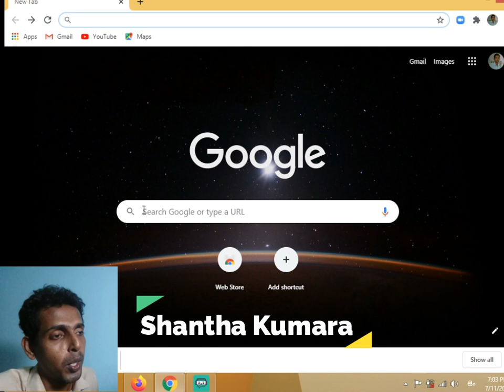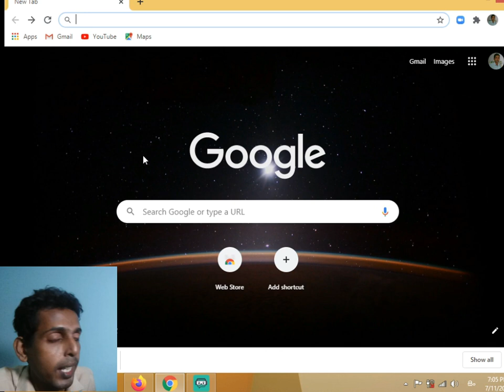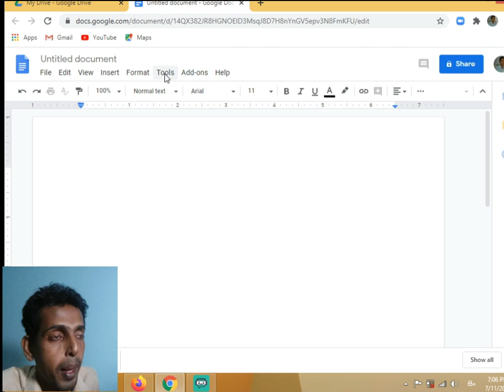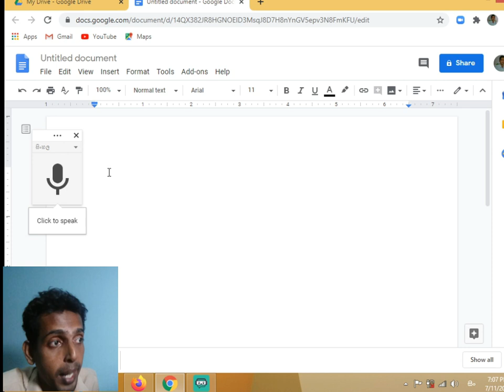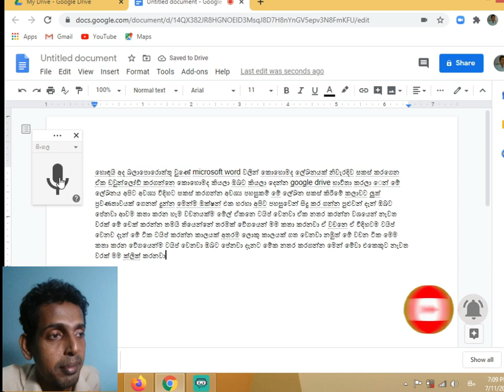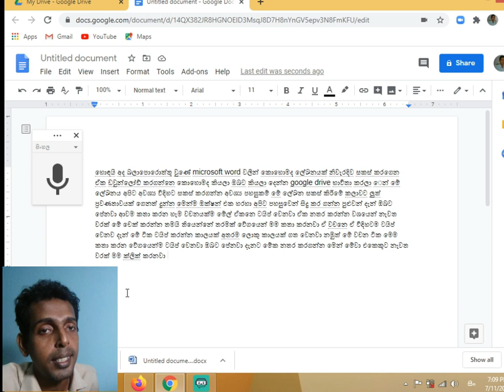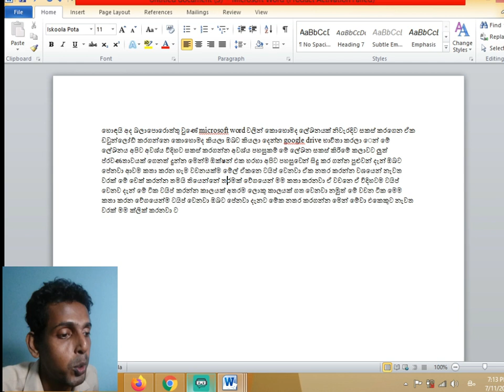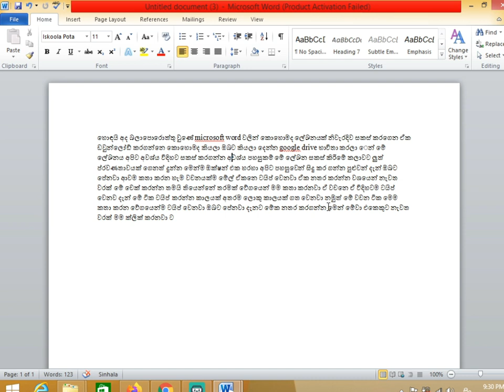Voice Typing - පිටු ගොඩාක් සිංහලෙන් පහසුවෙන්ම ටයිප් කරන්නෙ මෙහෙමයි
ලිපි ලේඛන සකස් කරද්දි අතින් ටයිප් කරද්දි සෑහෙන කාලයක් වැයවන බව කවුරැත් දන්නව මේ ක්‍රමයට ඉතාමත් ඉක්මනට අපි කතාකරන වේගයෙන්ම ලේඛනයක් ටයිප් කරගන්න පුළුවන්.. ඕනෑම භාෂාවක්නි පුළුවන්.. ඕන වෙන්නෙ මයික් එකක් සමග පරිගණකයක් .. සාමාන්‍යෙයන් ලැප්ටොප් පරිගණකයක මයික් එකක් තියෙන නිසා මේ වැඩේ පහසුයි.. ඇත්තටම ලේසි වැඩක්.. මේ පහසුකමෙන් ලොකු වැඩක් ගන්න පුළුවන්..

මේ වගේ ප්‍රාෙයා්ගික වීඩියෝ බලන්න මේ චැනල් එක සබ්ස්ක්‍රයිබ් කරන්න.. බෙල් අයිකනය ක්ලික් කරල තියන්න..

Easy method to sinhala or any other language in the world is voice typing. try this very valuable option using your laptop or desktop computer.